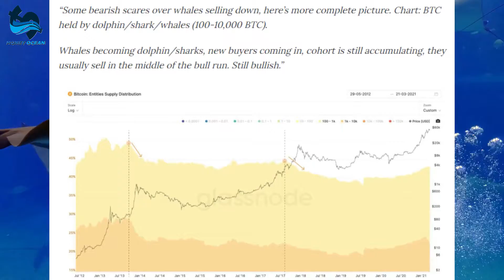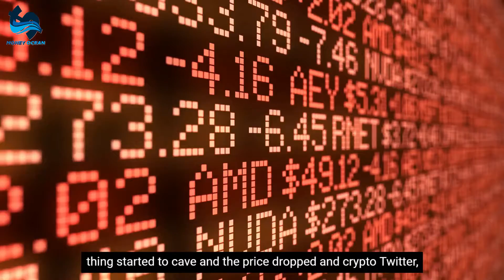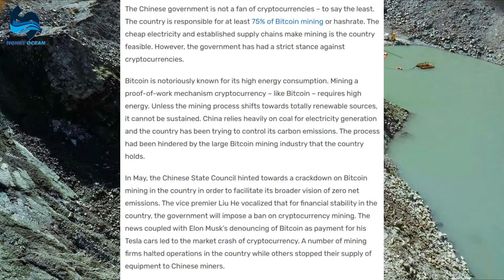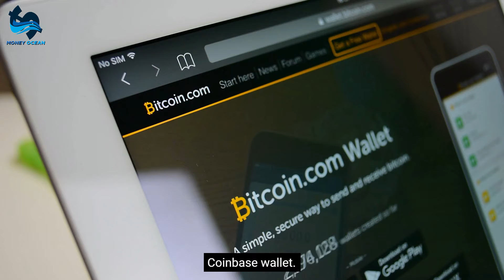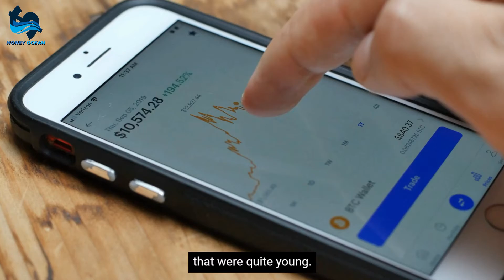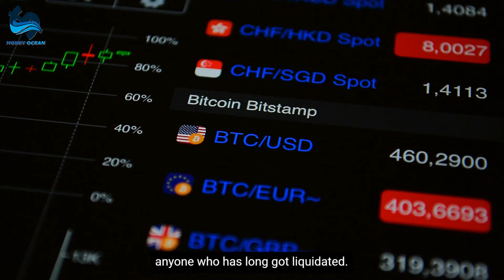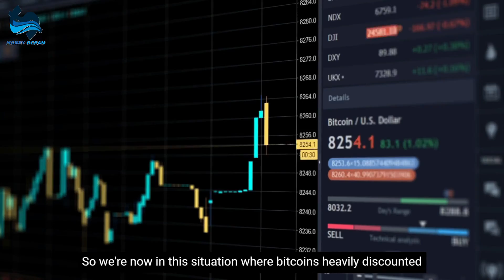This Will HAPPEN To Bitcoin Now - Willy Woo | Are You PREPARED For It?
in this video Willy Woo talks about what factors pushed the price of BTC down in May, why Elon’s Twitter account hold so much sway over the market, why he believes Bitcoin is good for renewable energy